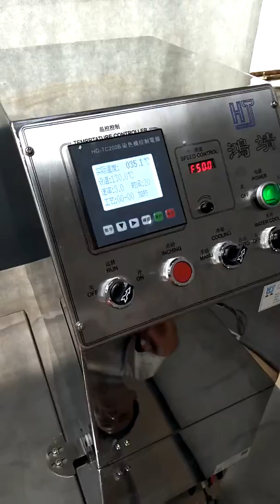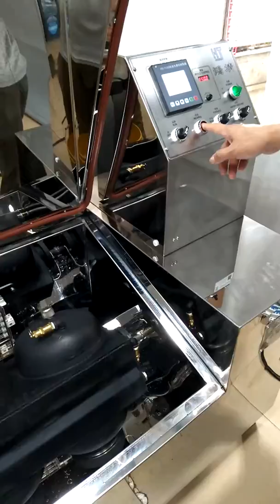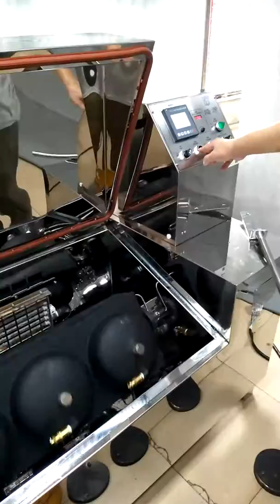IR-3P-10L Infrared dyeing machine (VAT)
This is our particular product in China market , it can en single VAT, 2 VAT or 3 VAT , inside was working together in different color .

GZ HONGJING LAB EQUIPMENT,CO.,LTD